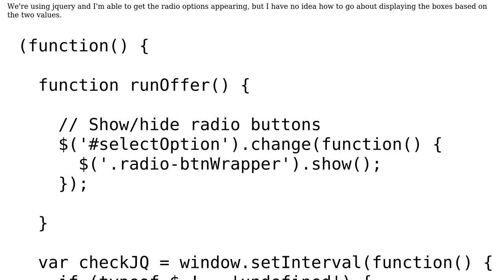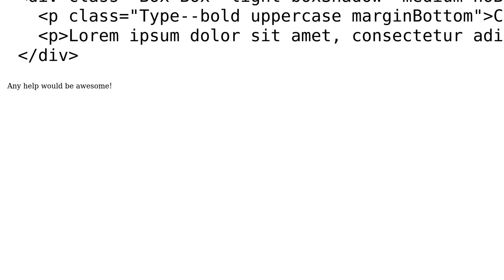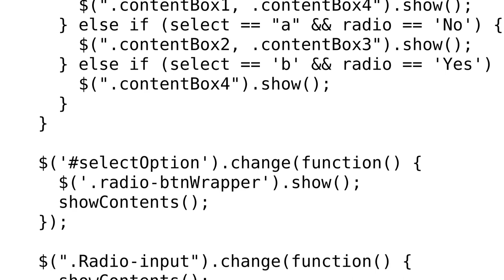jquery - show/hide elements based on select and radio button values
With thanks & praise to God, and with thanks to the many people who have made this project possible! You are responsible for your own actions.